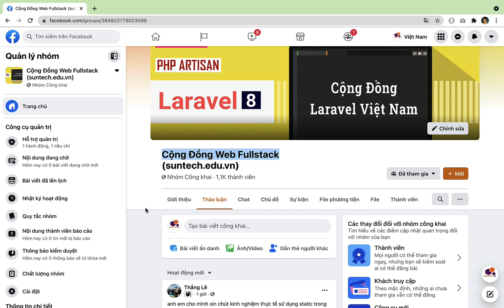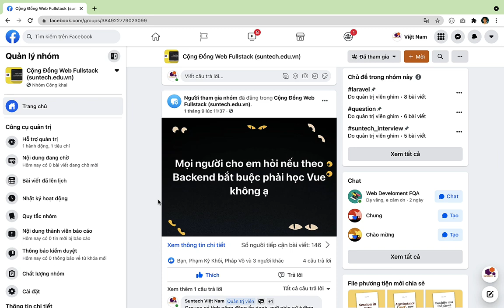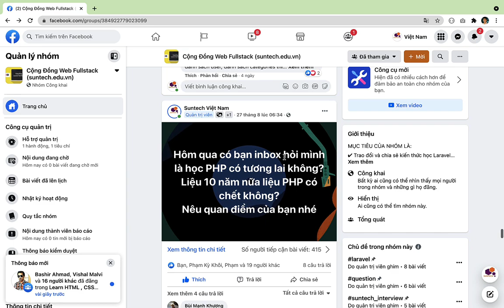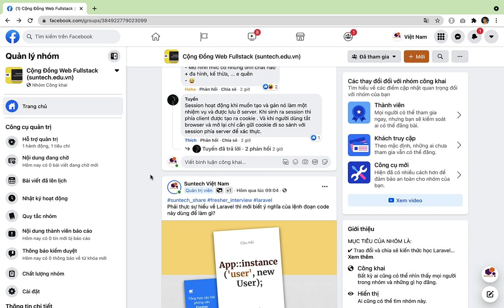Cộng đồng chia sẻ kinh nghiệm phỏng vấn